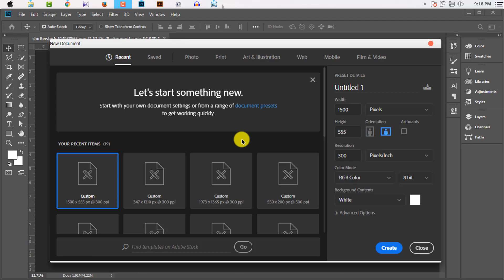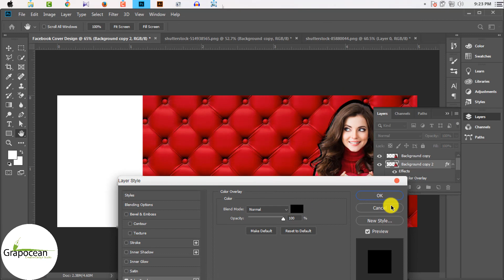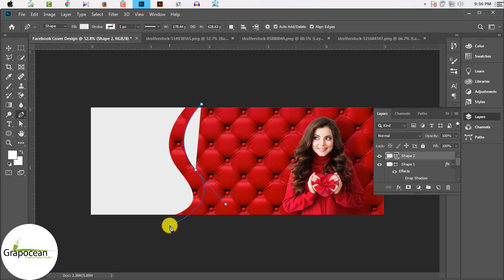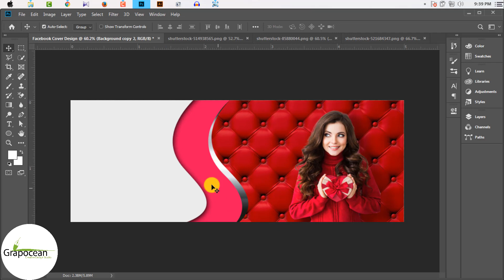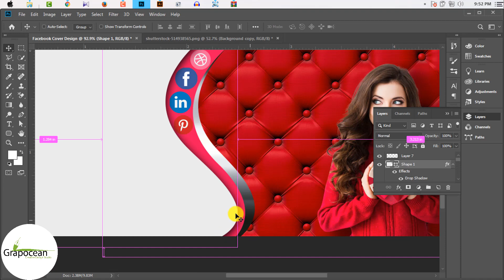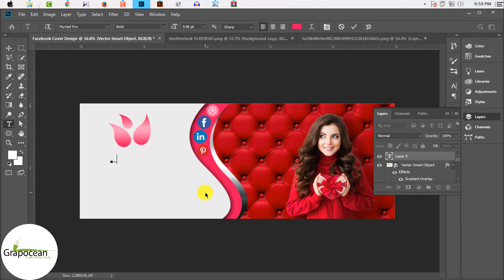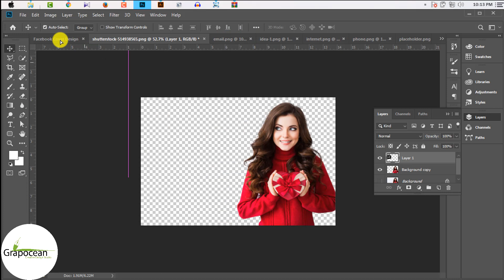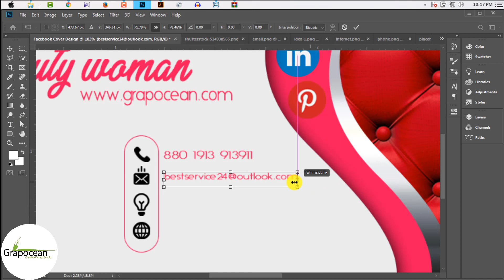Beautiful Facebook Cover Design | Photoshop cc Tutorial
Beautiful Facebook Cover Photo Design | Photoshop cc Tutorial

This Tutorial is about Facebook Cover Photo Design using Adobe Photoshop CC. In this Tutorial, I will show you step by step How to design Professional Facebook Cover Photo in Adobe Photoshop and. Try to watch my all Tutorial.